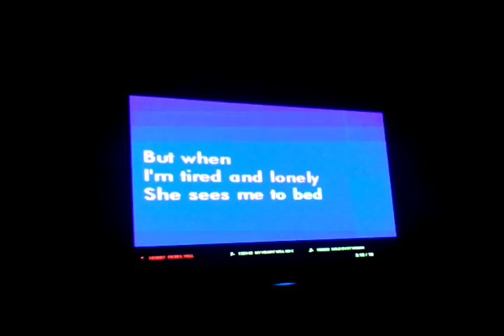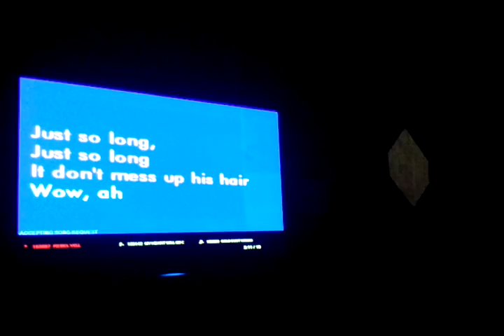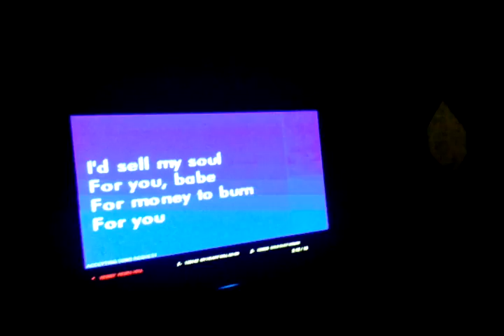Rebel Yell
What Shu do.